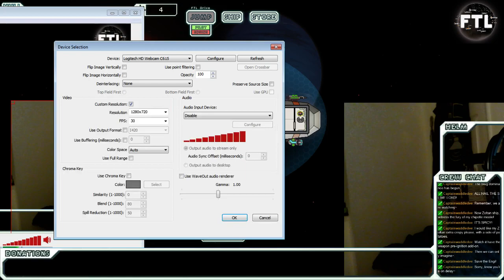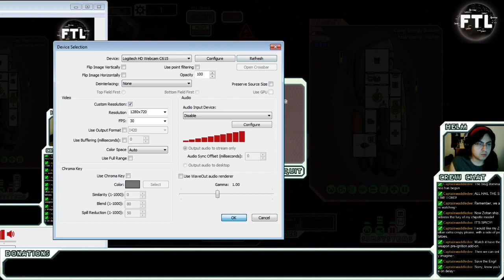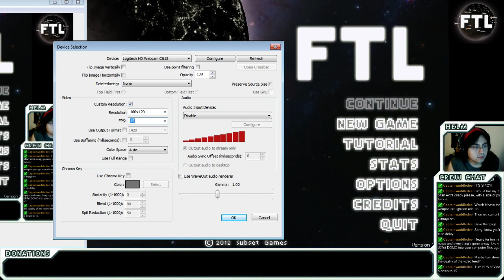Lets FTL Hard time with Improved Stream stuff again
Layout is getting better and Game is still Hard -- Watch live